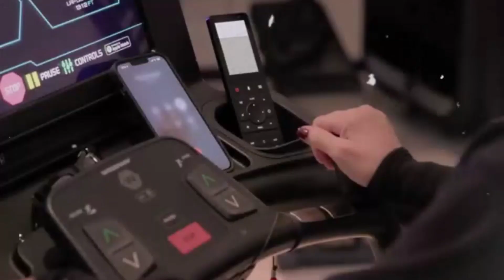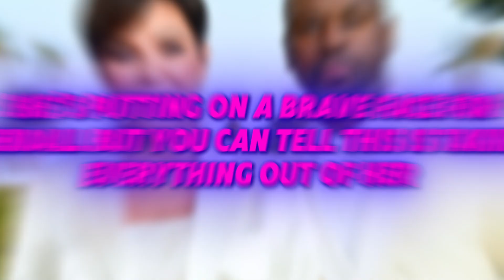Corey Gamble in Trouble: Shocking Camera Footage Exposed!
Corey Gamble’s shocking downfall has been captured on camera, leaving fans stunned. What really happened behind the scenes? In this video, we dive deep into the footage and explore the controversy surrounding his unexpected public scandal. Don’t miss out on the details that have everyone talking!